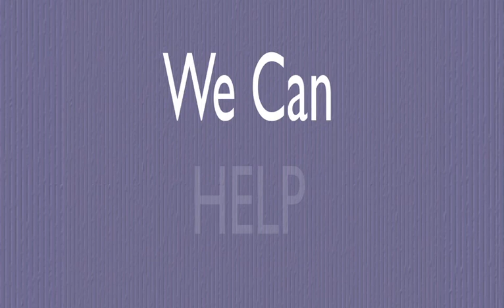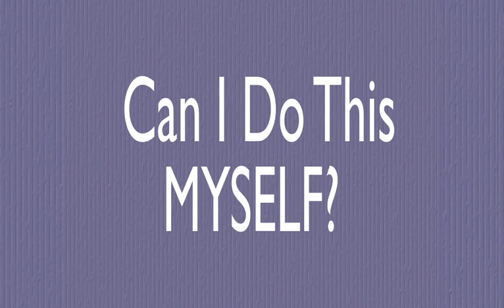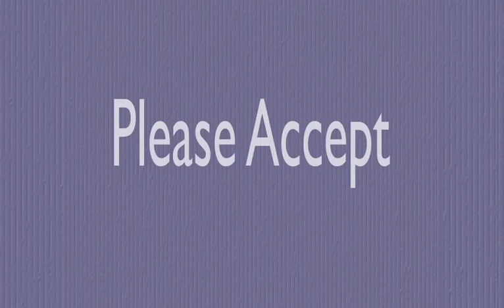Accounting Marketing | Accounting Website Design | CPA Marketing TOPLINK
Accounting Marketing | CPA Marketing | Accountant Web Design
Toplink is an accounting marketing, CPA marketing, and accounting website design company based out of Raleigh, NC.  We provide CPA marketing, , website design, and other accounting marketing and CPA marketing as well as accounting website design services to business around the US.

CPA Marketing | Accounting Marketing | Accounting Website Design